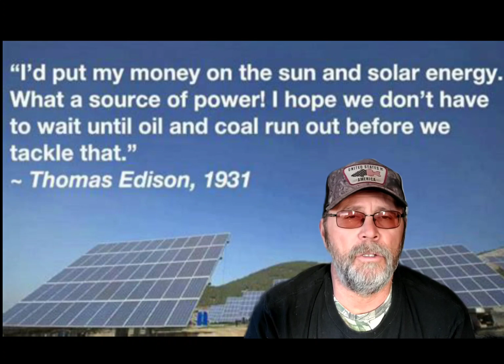Do solar panels cause cancer?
Living off the grid on a homestead or using solar panels for electricity in the city you may be exposing yourself and family to health Risk. In this video we look at the potential health risks of using solar energy from solar panels to inverters. If planning on using solar power for an SHTF or prepping situation you may want to take precautions from electromagnetic radiation produced from dirty electricity.